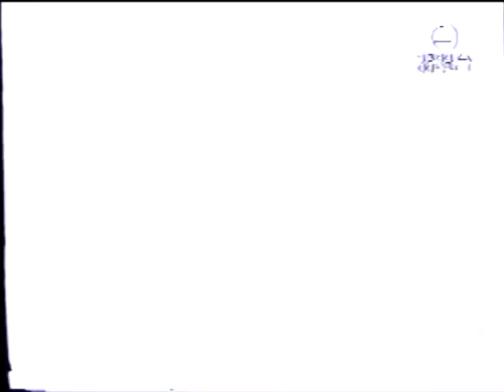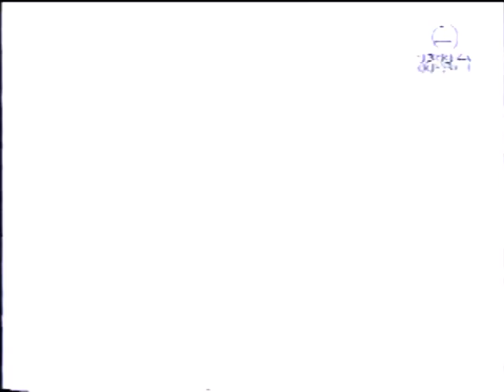MV-何嘉莉-沉睡的戀人